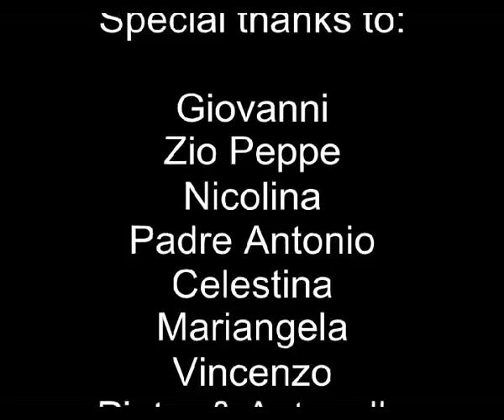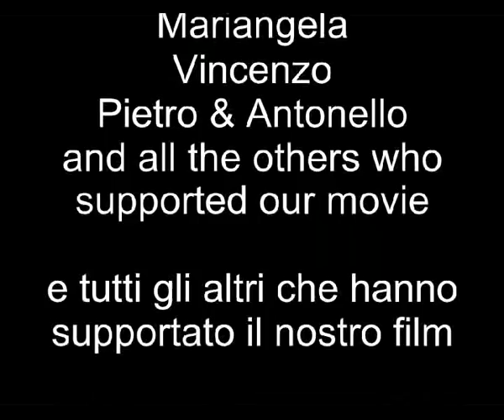Tradicinta, From Craft to Art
From Craft to Art, scambio internazionale nell'ambito del programma europeo "Gioventù in Azione" svoltosi dal 3 all'11 Settembre 2012 a Rofrano. 42 ragazzi da 6 paesi d'Europa lavorano sui temi dello sviluppo rurale e del videomaking. Video dedicato alla tradizione delle "Cinte" di Rofrano, in occasione dei festeggiamenti della Madonna di Grottaferrata.